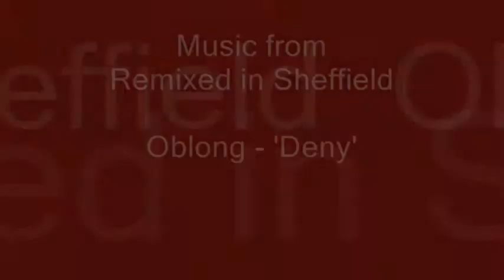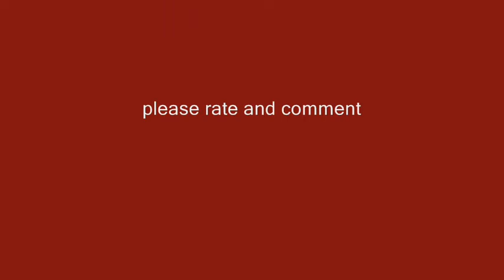Oblong 'Deny' at Remixed in Sheffield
(Please note. This is a second upload of this video in which I've left the audio at the original (lower) volume level.)
Oblong 'Deny'.